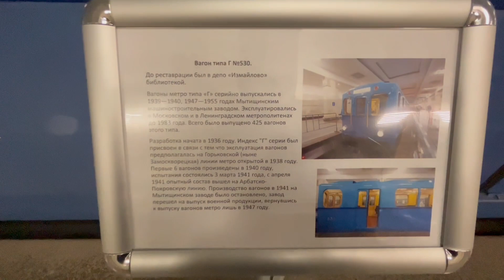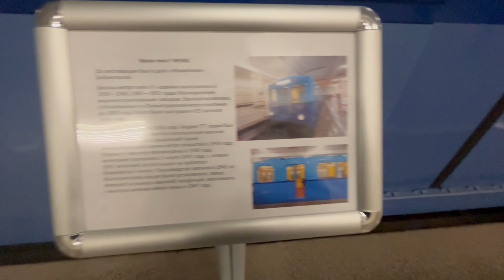87 лет метро!Выставка ретровагонов на Партизанской!